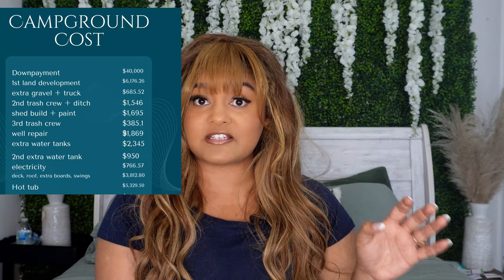How Much it Cost To Build My Tiny House Campground: Full Cost of Land & Tiny House Build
Hi guys! Here is my tiny house tour, tiny home tour along with the cost breakdown of being able to build my tiny house and developing the land for it. I met a lovely couple at their house as a mobile notary and our relationship has turned into a mentorship. I used every penny I made from being a notary signing agent and making money from home to invest in a tiny house business, tiny home business. I will be renting my tiny home on airbnb as an airbnb investment and airbnb host. I will eventually do a break down of the full cost of getting this land ready for a tiny house community. I want to take you along on this journey making money with short term rentals on airbnb as a glamping airbnb business. i first started with the idea of renting RV'S, but the idea grew to something much more passionate with tiny homes. This video was very hard and very raw for me to film and upload. It is often emotional and scary starting a new business and your emotions and fears will be on a rollercoaster. I invested all my money into this, so I will get scared on this journey, but I don't want to give up. This is a side hustle that pays a lot of money without a college degree. You can make $100,000 being a signing agent, making money everyday without a degree which has helped me create a business for rv living and tiny house alternatives.

A huge part of building wealth is diversifying your income because you can't budget your way out of low wages. In this video you will find how to make extra money in 2021, how to make money from home, make money online. This is NO degree high paying job you don't want to miss out on!